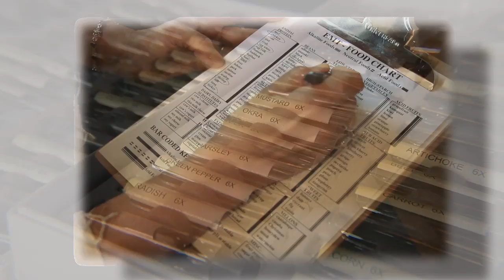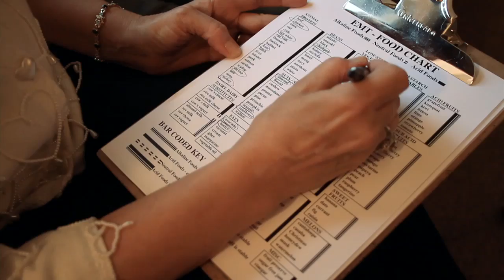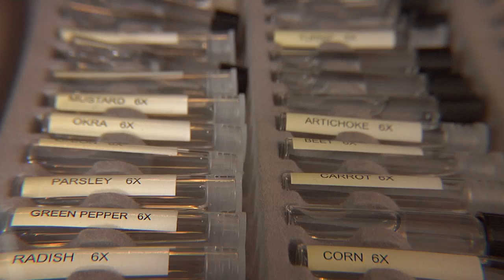Understanding Electro Magnetic Muscle Testing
Here Mark Mincolla explains and demonstrates his electro magnetic muscle testing technique to help better understand your personal nutrition needs